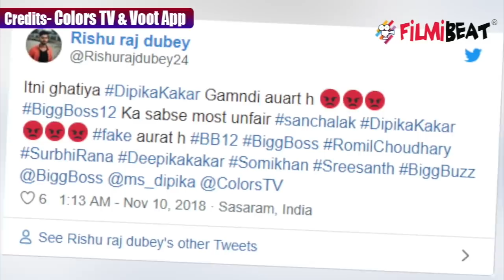Bigg Boss 12: Dipika Kakar trolled on social media for poor sanchalan in captaincy task | FilmiBeat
Dipika Kakar trolled on social media for poor sanchalan in captaincy task. Dipika Kakar was accused of being partial towards Karanvir Bohra by Romil Chaudhary, Surbhi Rana, Somi Khan and Sreesanth. Seeing the solidarity of the Happy Club Members, Karanvir Bohra started crying during his conversation with Deepak. Watch this video to know more!

Watch video to know full story. Watch Bigg Boss 12 on Colors TV everyday at 9 PM and watch all the episodes of Bigg Boss 12 on Voot App anytime, anywhere.